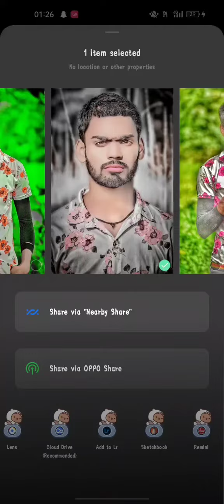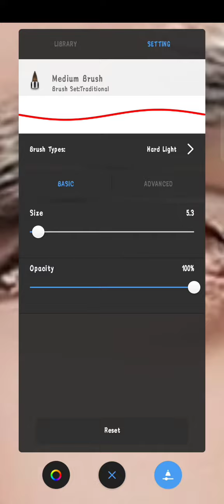How To Make For Editing Soldier Editor Gorakhpur HD Editing SketchBook Eyes And lep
Instagram I'd Like And follow share
MX taka tak I'd like And follow share